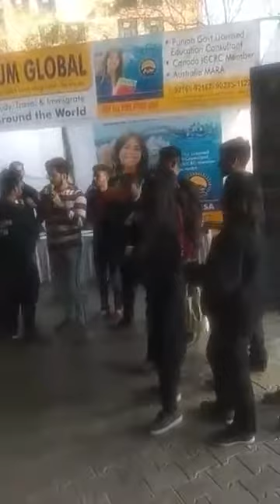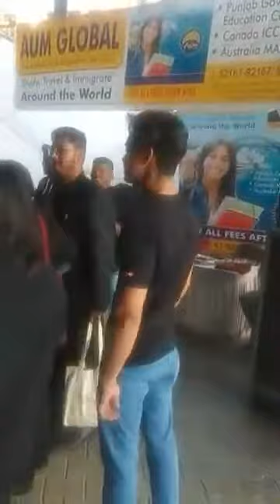A shoe game attracts students' attention in LPU youth vibe...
LPU Students rocked the shoe game. They performed very well to achieve the gift hamper.